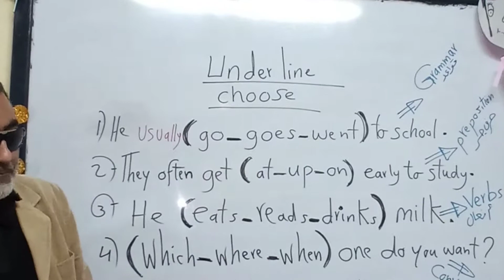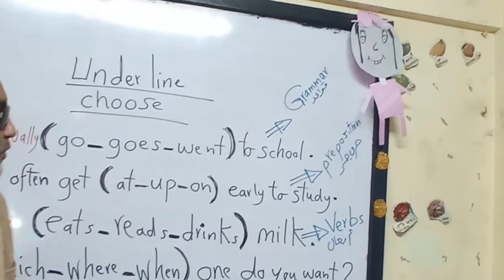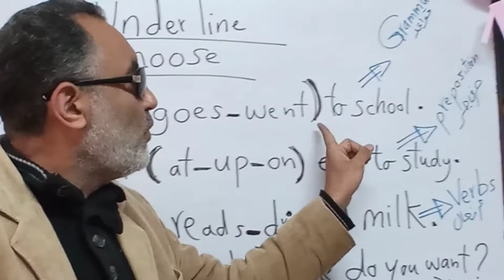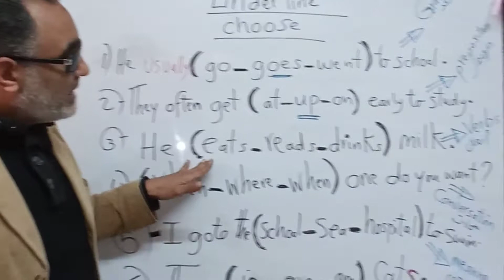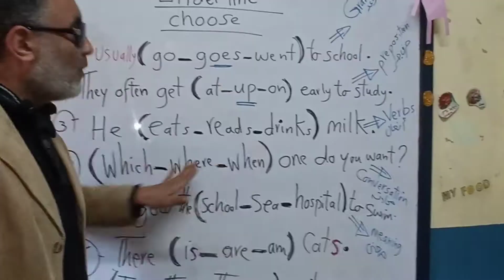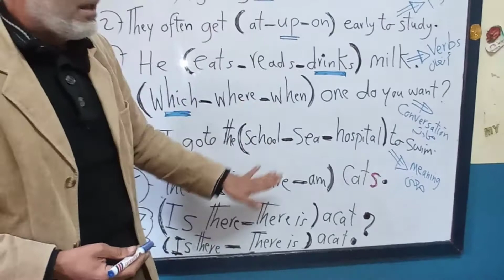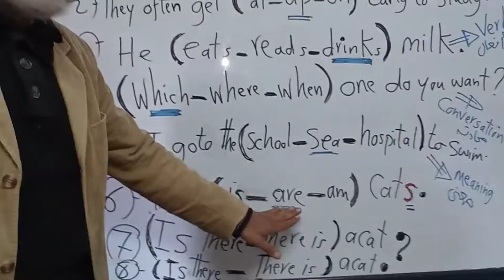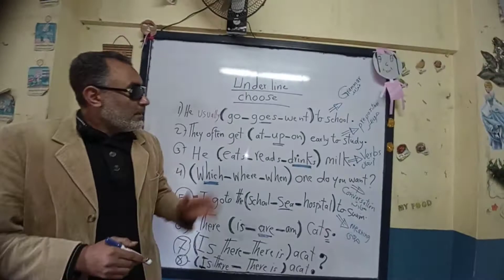لن تتفوق كطالب بدون مشاهده هذا الفديو